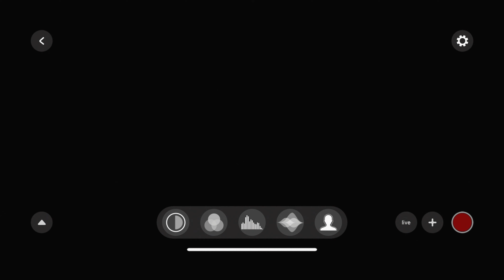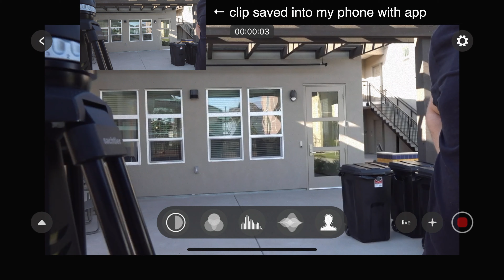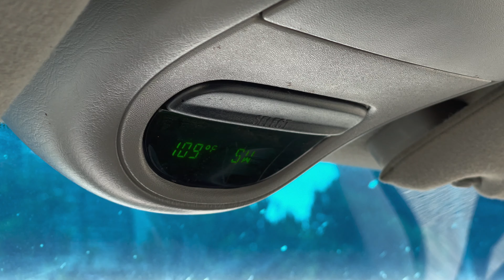Testing the Accsoon CineEye 2S Pro on a livestream production!